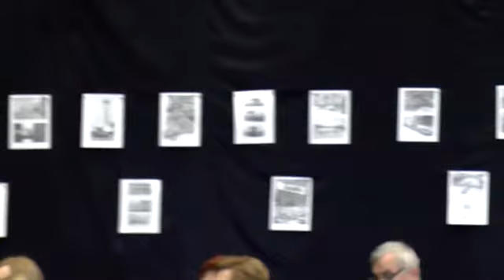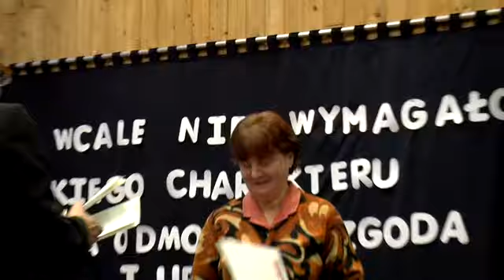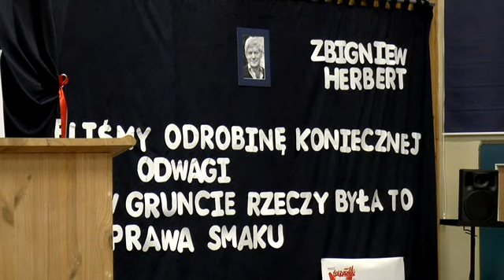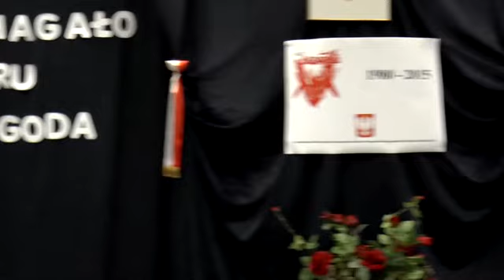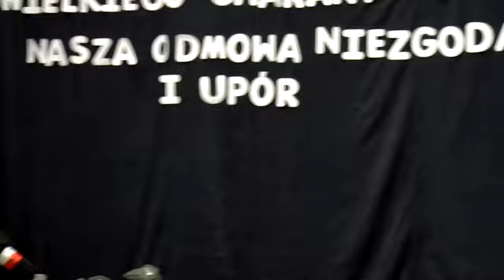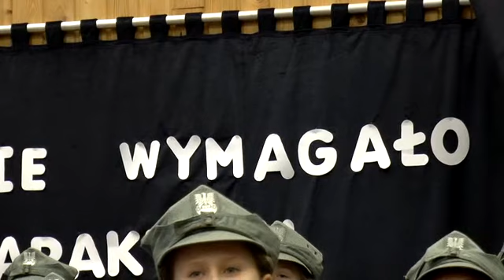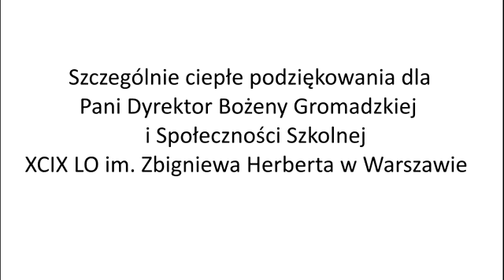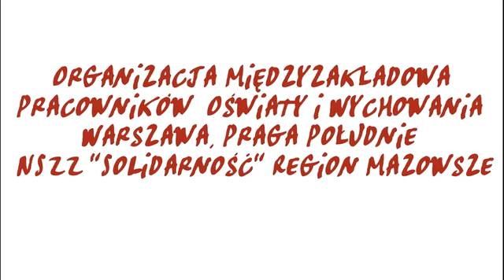35 lat NSZZ "Solidarność"- uroczystość OM POiW Warszawa Praga Południe